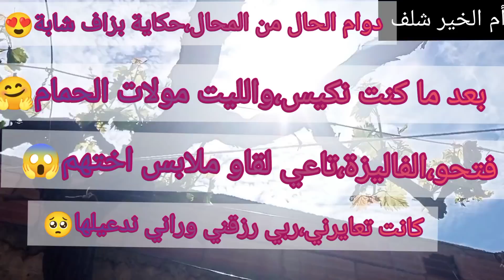بعد ما كنت كياسة،وليت مولات الحمام 🤗 كانت تعايرني ولات تقولي دعيلي غبنوني وربي هناني،حكايتي عبرة😍